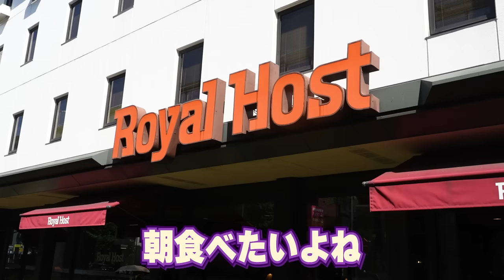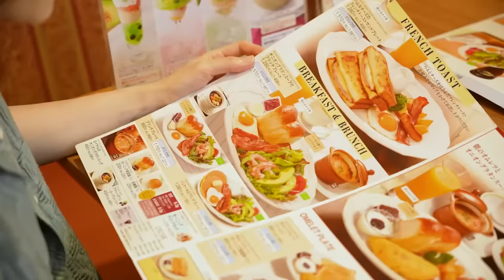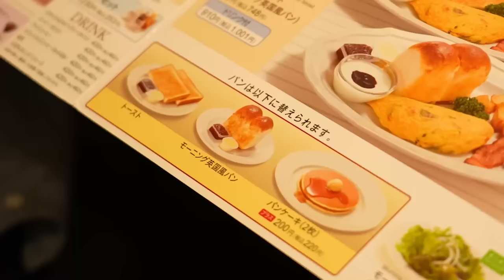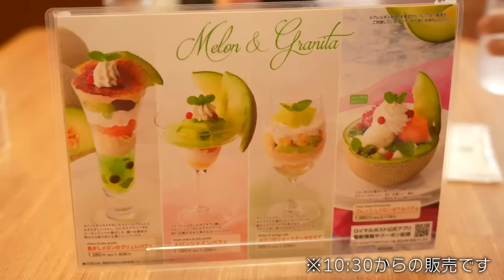ハリセンボン春菜がみんなに教えたいロイヤルホストの優雅で大人な最高の朝食！！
食べてる最中のトークの動画はこちら

※商品ラインアップ、価格は撮影時のものなのでご注意を！